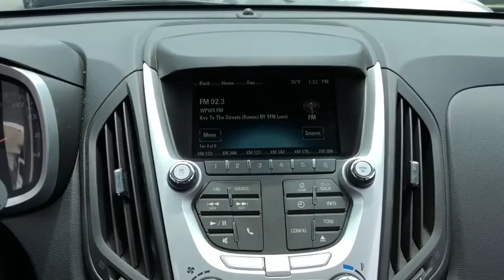2015 Chevrolet Equinox Elmhurst, Forest Park, Oak Lawn, Schaumburg, Melrose Park, IL X4308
Black  2015 Chevrolet Equinox available in Elmhurst, Illinois at Hawk CDJR. Servicing the Forest Park, Oak Lawn, Schaumburg, Melrose Park, IL area.
2015 Chevrolet Equinox LT w/1LT - Stock#: X4308 - VIN#: 2GNFLFEK4F6263260

Hawk CDJR
7911 W Roosevelt Rd

Come view this vehicle today at our Hawk CDJ location!  7911 W. Roosevelt Rd, Forest Park IL 60130.  This quality Chevrolet is one of the most sought after vehicles on the market because it NEVER lets owners down*** Gets Great Gas Mileage: 29 MPG Hwy! Barrels of fun!! Vehicle, with less than 14k miles, pretty much brand new* All Wheel Drive, never get stuck again!! Just Arrived.. Safety equipment includes: ABS, Traction control, Curtain airbags, Passenger Airbag, Stability control - Stability control with anti-roll...Other features include: Bluetooth, Power locks, Power windows, Auto, Air conditioning...